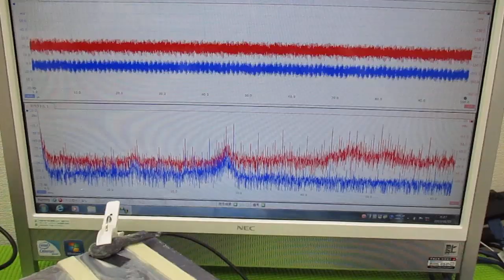メガヘルツの超音波発振制御プローブを利用した実験動画 ultrasonic-labo